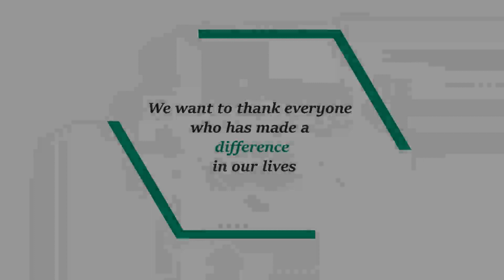Highlights of the Little Loyolians who brought Fame and Glory to the Almamater